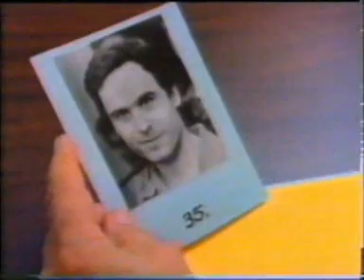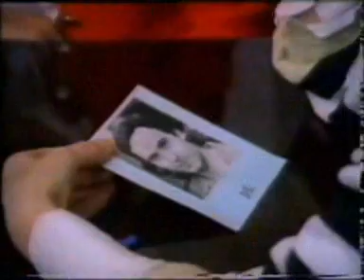James Randi - Mas alla de la ciencia (5 de 6)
Documental del conocido James Randi, donde desmonta algunos de los mas conocidos fraudes pseudocientificos.

Documento imprescindible.